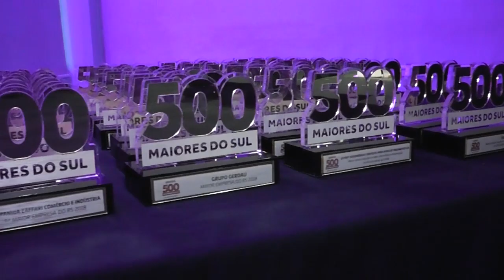500 MAIORES DO SUL REVISTA AMANHÃ ORQUIDEA